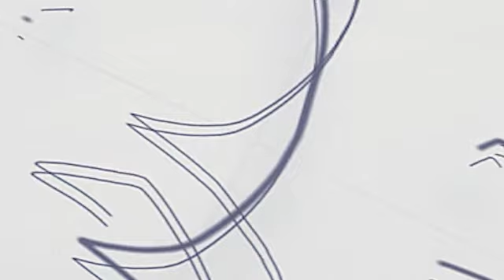ماذا قال مصطفى كامل عن شيرين عبد الوهاب ومحمد فؤاد